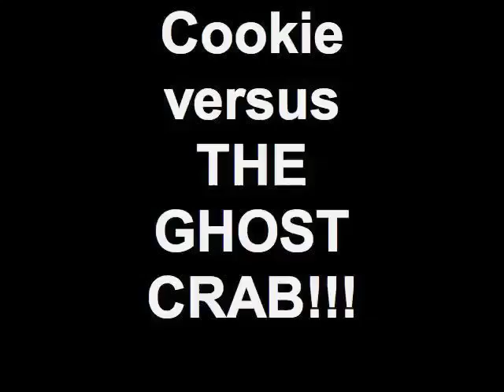rat terrier vs. ghost crab | Redeeming Dogs | Dallas Dog Training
Dallas, Texas.